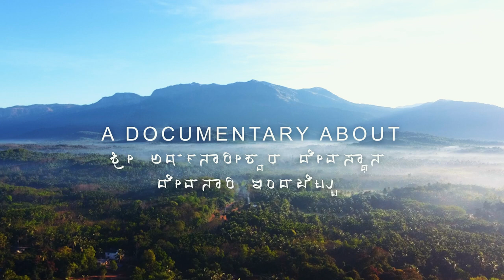Documentary Teaser| ಅರ್ಧನಾರೀಶ್ವರ ಕ್ಷೇತ್ರ ಇಂದಬೆಟ್ಟು|SDMBVOC|Digital Media & Film Making